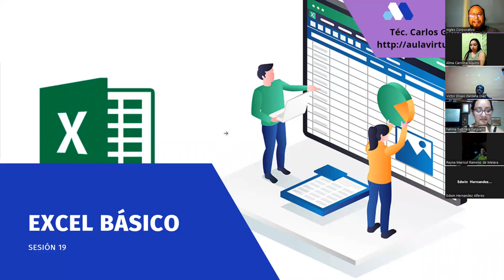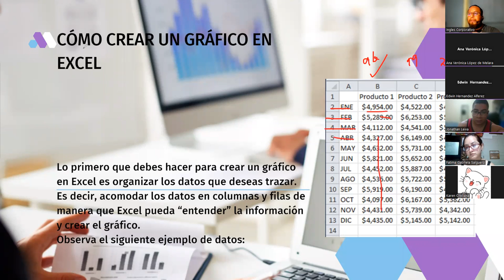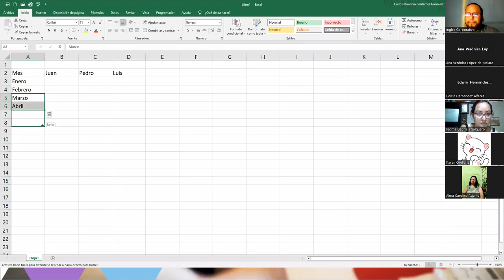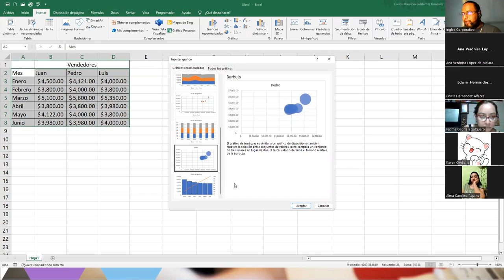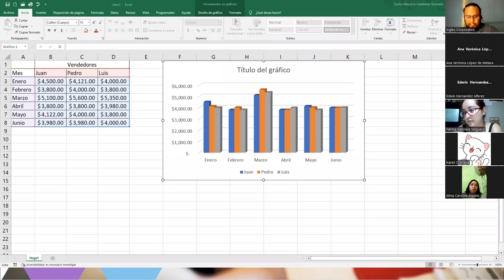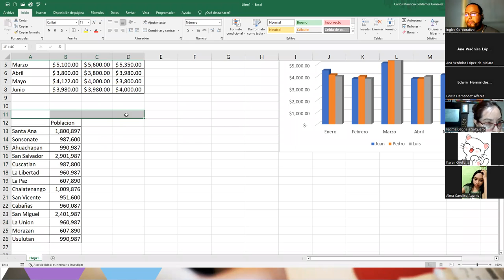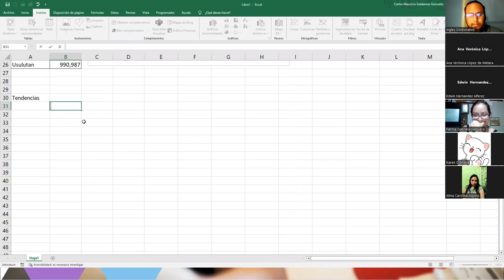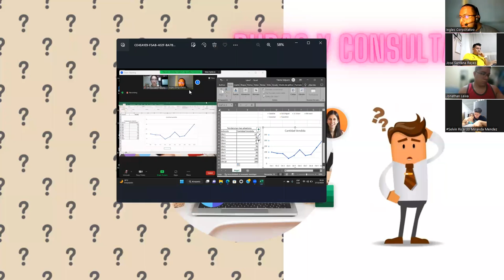Sesión 19-27-02-23-29811-8017-0003/2023-Galdámez-Gráficos Básicos I.